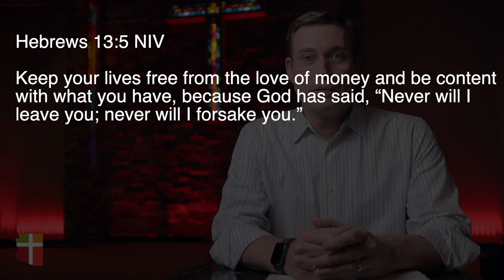Daily Devotional 6-15-20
Do you struggle with contentment? We often get distracted by the shiny things of the world and long for more, but discontentment only leads to unhappiness and frustration.

Andy Swann | Arizona Community Church | AZCC.org